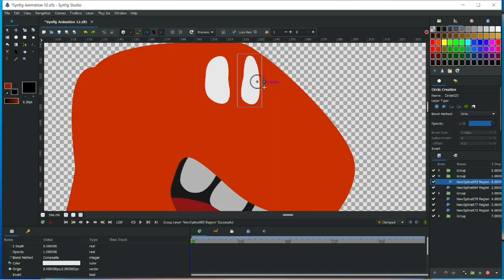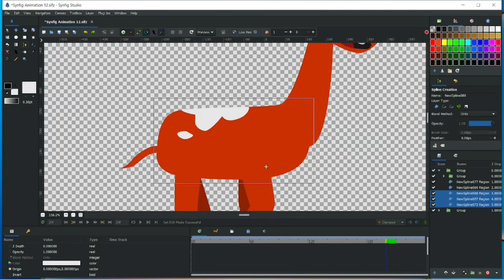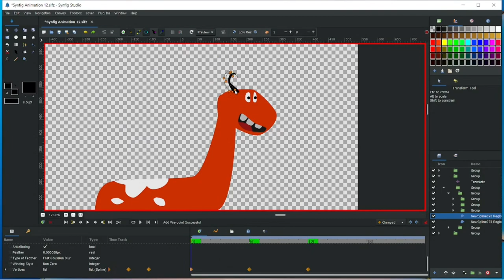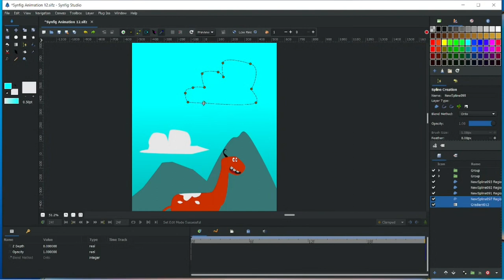Synfig Studio Animation Time-lapse- Beginner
Synfig Animation